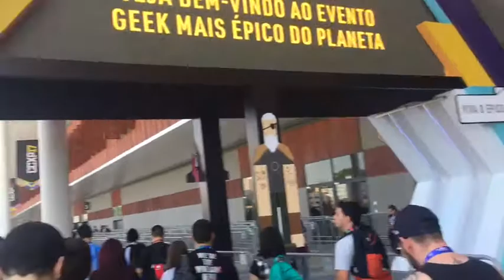VLOG | COMIC CON 2017 # CCXP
Oieee !
Fiz esse VLOG com meus momentos na CCXP 2017 que foi muito importante pra mim pois eu sempre quis conhecer esse evento!
Amo filmes, séries e animes e também nunca havia viajado pra lugar algum na minha vida.
Foi tudo de bom e eu registrei esses momentos  pra vocês. ☺️
Já curte esse vídeo pra que ele apareça para outras pessoas também ! ♥️
INSTAGRAM: @Gabipiresfit (segue lá) 🤪